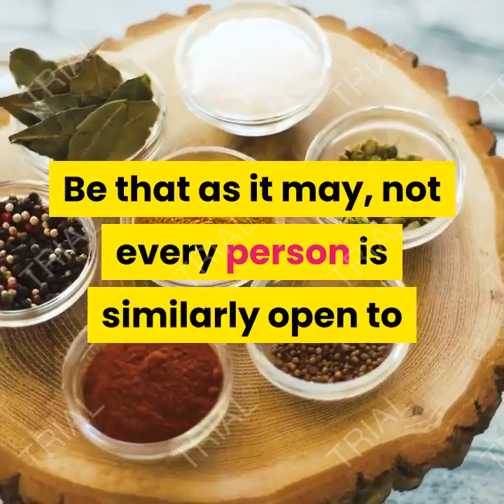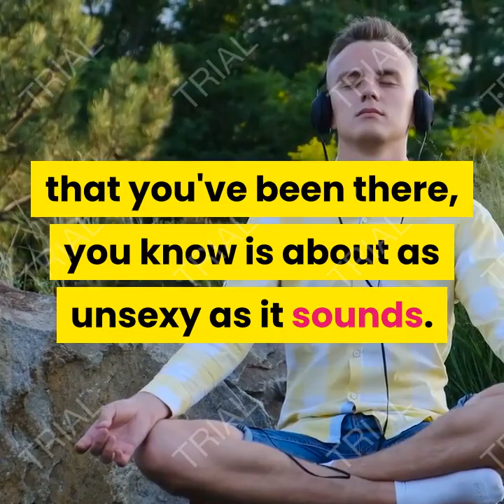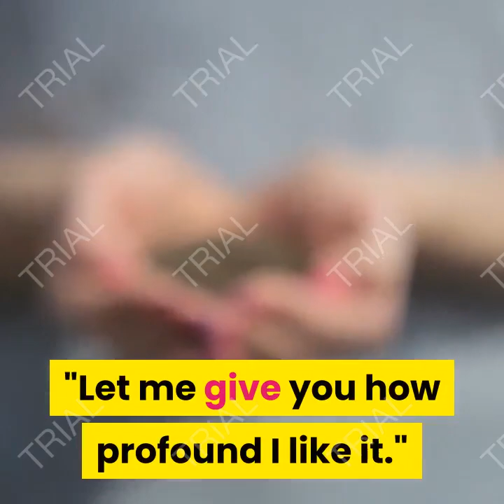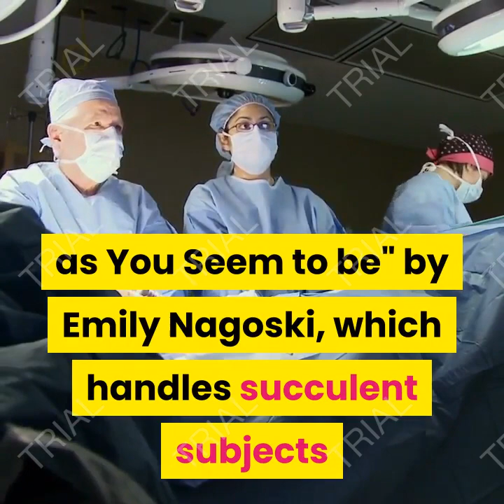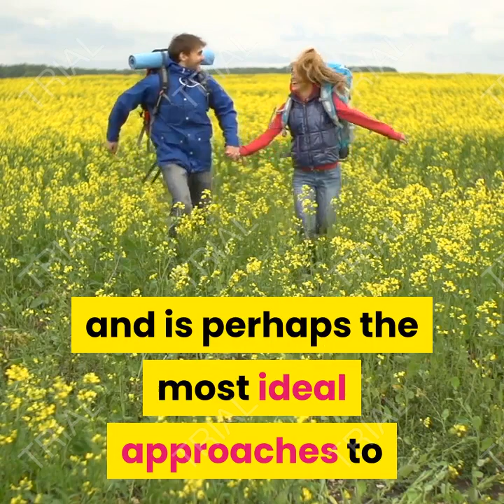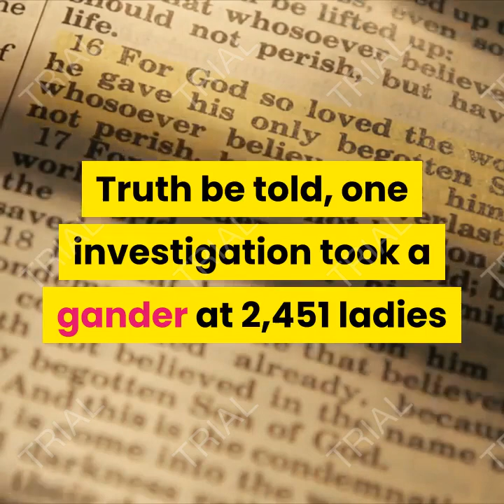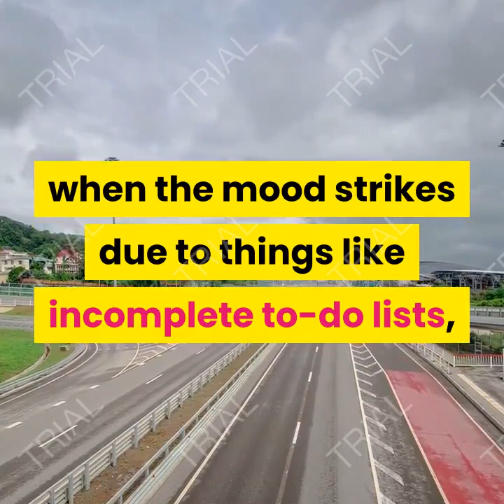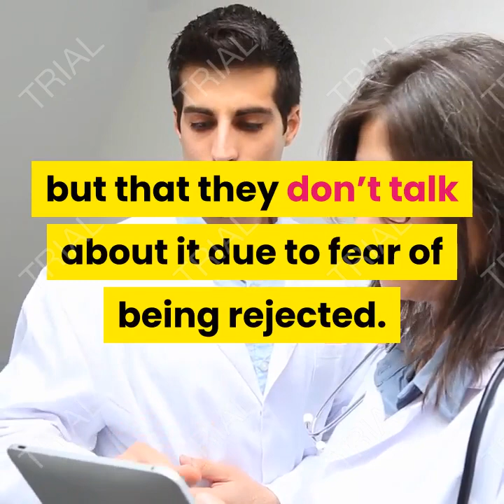How To Have Better Sex - Sex-Ed For Everyone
Want to have better sexual relationships? Take a look at our tips for a more satisfying and fulfilled sex life for both men and women. If you're trying to improve your sexual encounters, want to last longer in bed, have better orgasms and be more sexy with your partner, take a look at this sex education video to have a full and happy sex life.
No inquiry too ungainly to even think about answering

Regardless of whether you've lost that caring inclination, wish you and your accomplice had more (or less… or better) sex, or need to explore different avenues regarding (positions, toys, or another sex), there's no sexual inquiry that is excessively ungainly or awkward for sexologists to address and answer.

Be that as it may, not every person is similarly open to discussing cozy issues, particularly when it includes tastes or inclinations in the wake of being together for such a long time. Once in a while, what's been working doesn't work any longer! There's no disgrace in communicating that.

To find support on the most proficient method to convey or liven up the relationship, we connected with eight sexologists and requested that they share their best tips.

Get our twice week after week Women's Wellness email

To assist you with being great, we'll send you fair discussion about ladies' bodies, and magnificence, nourishment, and wellness guidance.

On exploring different avenues regarding new things

Consider sex past the P-and-V

A recent report distributed in Cortex (a diary committed to the mind and mental procedures) recognized the most touchy spots on your body.

It's not astonishing that the clitoris and penis bested the rundown — yet they're by all account not the only places that, when animated, can make you insane.

The other suggestive zones for contact incorporate the:

areolas

mouth and lips

ears

neck scruff

inward thigh

lower back

The information likewise proposes that people can get diverted on from the personal touch on any of these erogenous zones as well, so trying different things with contact wouldn't be a poorly conceived notion.

MAKE A GAME OF EXPLORING

To make a game out of it, Liz Powell, PsyD, a LGBTQ-accommodating sex instructor, mentor, and authorized therapist recommends: "Remove privates from the condition for a night, week, or month. By what method can you and your accomplice investigate and experience sexual delight when what's between the legs isn't on the table? Discover!"

Mood killer autopilot

Photograph by Charles Deluvio | Unsplash

At the point when you've been with a similar accomplice for some time, it's anything but difficult to go into sexual-autopilot — which in the event that you've been there, you know is about as unsexy as it sounds.

"In the event that each sexual experience you have with your accomplice includes precisely the same a few positions, you may be passing up sex you didn't have any acquaintance with you could appreciate... what's more, restricting how much delight you and your accomplice get the opportunity to encounter together," says sex teacher, Haylin Belay, program facilitator at Girls Inc. NYC.

Making a sex position container list:

getting occupied in each room in your home (hi, kitchen island)

engaging in sexual relations at an alternate time of day

including a toy

sprucing up for pretend

"A few couples go through years having 'alright' sex just to find that their accomplice furtively needed no different things they did, yet didn't feel good discussing any of them," she includes.

This Channel Is All About Health And Healthy And Smart Living.BeHealthyAndSmart The Content You May Find Here Is Gonna Be Very Useful For You To Be Smart And Living Healthy. Be Healthy And Smart